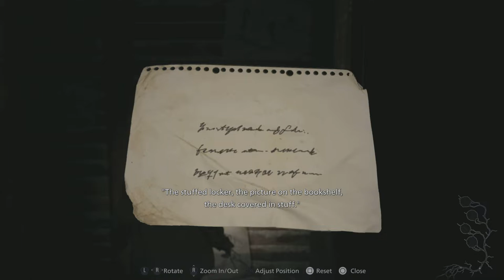Rose's Past | Shadows Of Rose Part 4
From a boss fight to avoiding 4 life size dolls of her mother, Rose's journey is getting harder and harder.